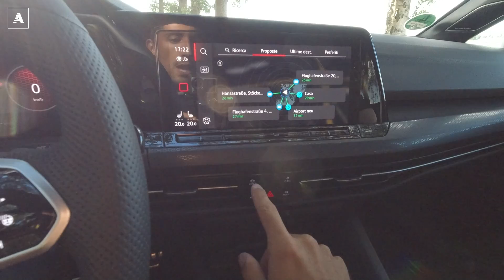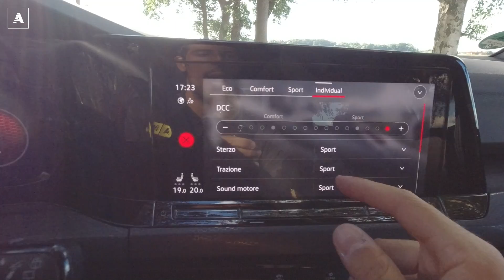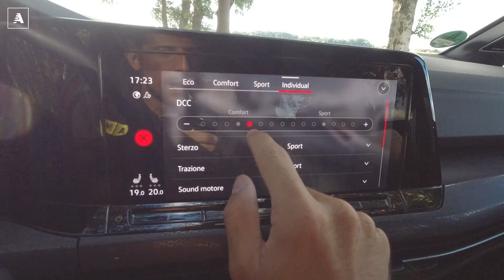Volkswagen Golf 8 GTI 2020: la MK8 è più affilata che mai...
Anteprima | La Volkswagen Golf GTI di ottava generazione si presenta al mondo come una vettura interamente riprogettata lato elettromeccanico. Nuovo hardware e nuovo software di controllo, che riescono a sfruttare ogni briciolo di potenza scaricata sull'avantreno dei ben 245 cavalli generati dai 370Nm di coppia dell'unità 2.0 TSI E888 Evo4 affinata lato iniezione, anche grazie al differenziale autobloccante a controllo elettronico. Sul fronte del telaio, grazie ad un corposo lavoro su sospensioni e sterzo, Golf GTI 8, guadagna più stabilità e precisione ai comandi, garantendo limiti più alti in percorrenza di curva ed un comportamento più neutro in ingresso, con sottosterzo azzerato in uscita.